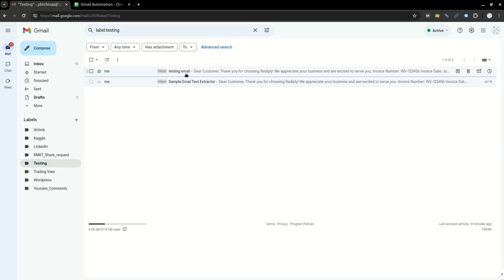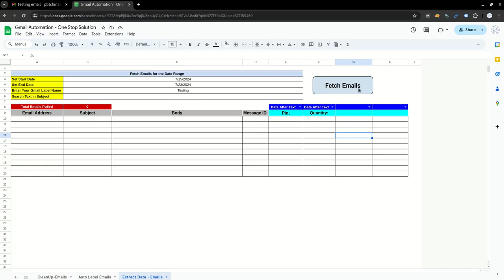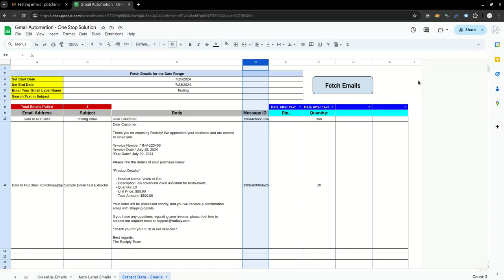How to Extract Data from Email Body and Paste into Google Sheets | Gmail | Google App Script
This tool extracts data from your Gmail Emails body as per your requirement and paste them along with your email sender address, Subject, Email Body and data your need to parse from the email body.